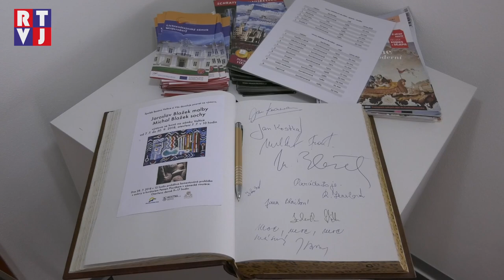Jaroslav Blažek malby, Michal Blažek sochy; Galerie Reistna a valtický zámek hostí společnou výstavu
Jaroslav Blažek je akademický malíř pocházející z Kostic. Právě jižní Morava je mu častou inspirací při tvorbě nejrůznějšími technikami. Společně s jeho synem, rovněž nadaným umělcem, sochařem Michalem Blažkem, vystavují svá díla na zámku a v galerii Reistna ve Valticích.